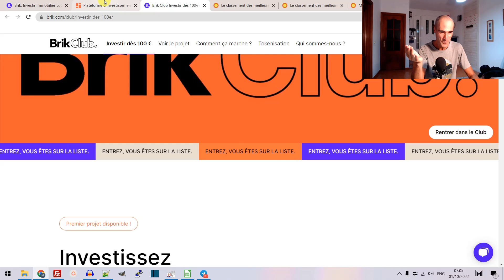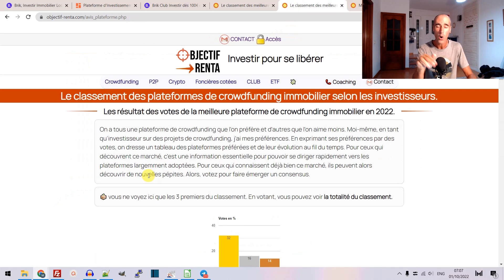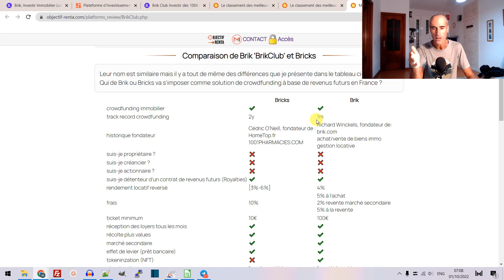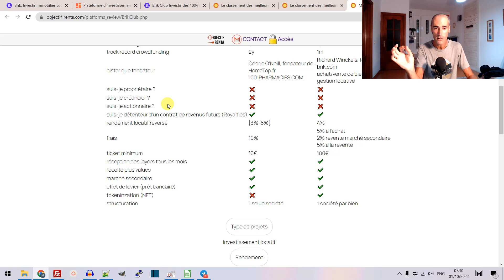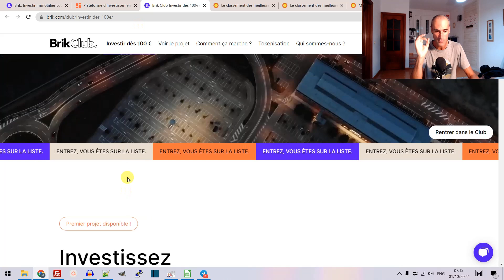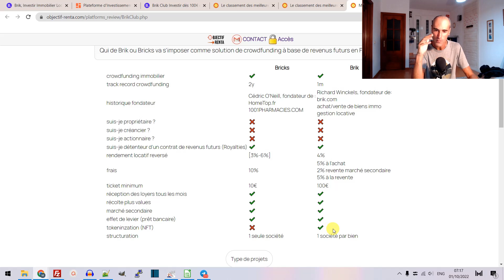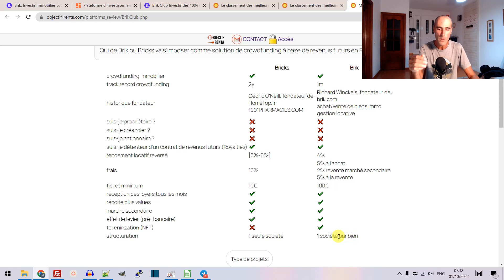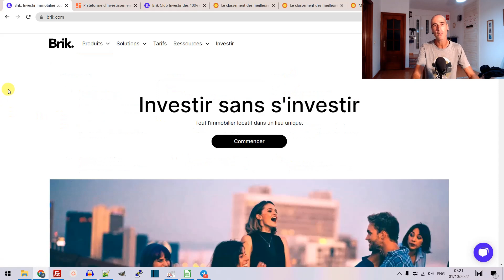Brik BrikClub vs Bricks le crowdfunding immobilier français à base de royalties | Mon avis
Un nouveau bébé vient de naitre dans le petit monde du crowdfunding immobilier. BrikClub monté par Brik. Mais attention, ce n'est pas Bricks mais ça y ressemble un peu.
Mon analyse et avis en vidéo et ma préférence entre les deux.